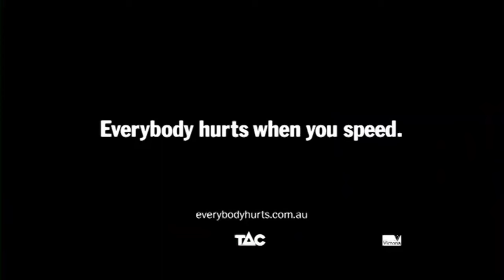The male passenger - TAC Everybody Hurts campaign - The Ripple Effect